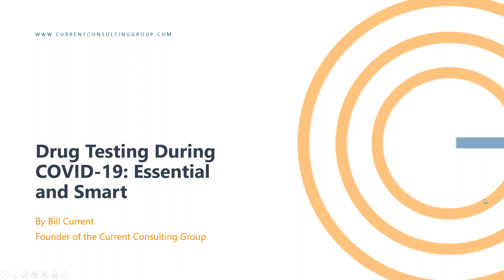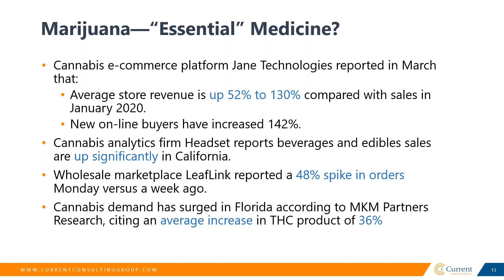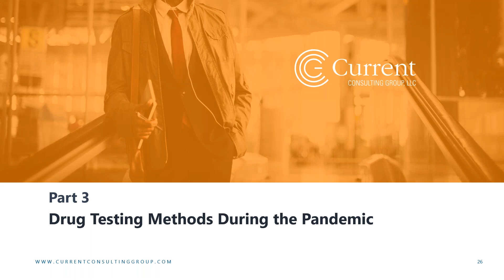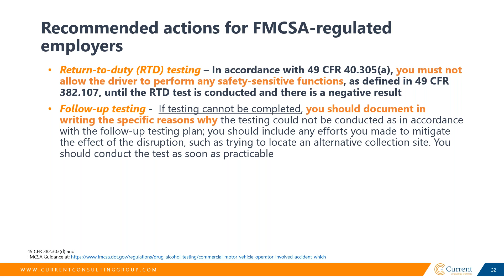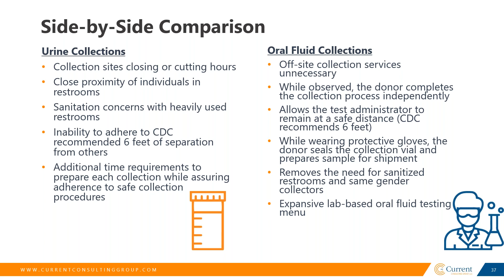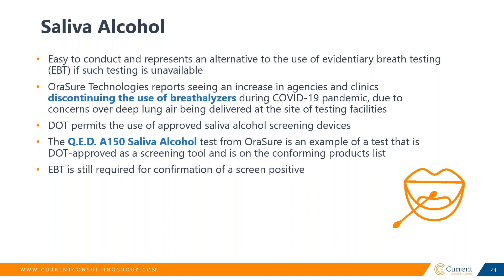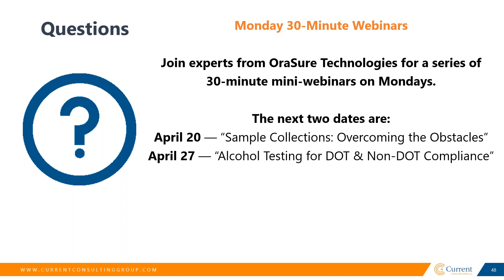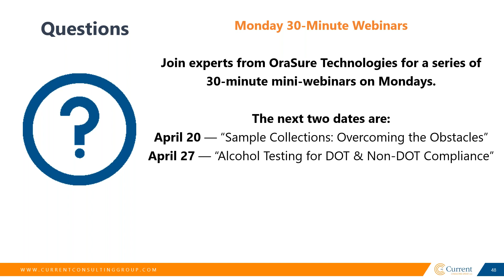Drug Testing During COVID 19 Essential and Smart